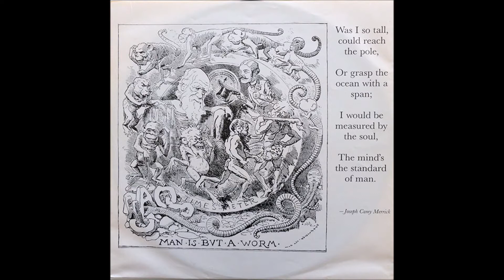Hell No - 7. Product Development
Bass, Vocals – Joseph Martin
Drums, Percussion – Jimmy Paradise
Engineer – Wharton Tiers
Executive-Producer – Freddy "Nucleus" Alva
Guitar, Vocals – Ted Leo
Photography [Cover Photo Of Cynthia] – Gail
Producer, Written-By, Lyrics By, Graphics – Hell No
Vocals – Brother John Woods
Recorded and mixed at Fun City 4-92